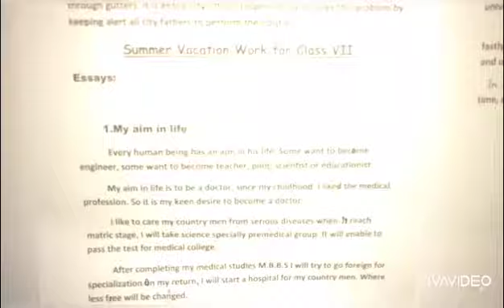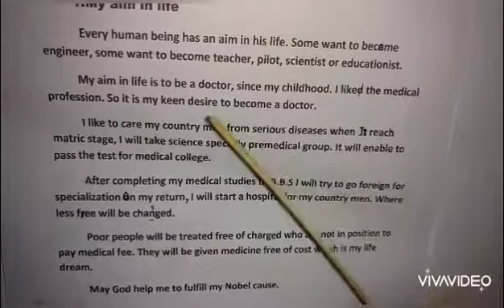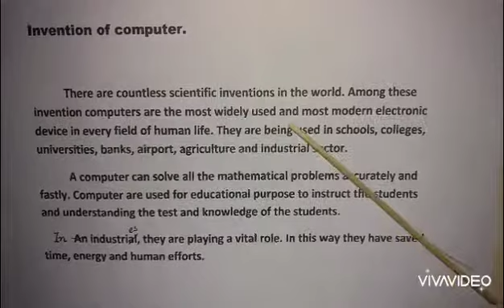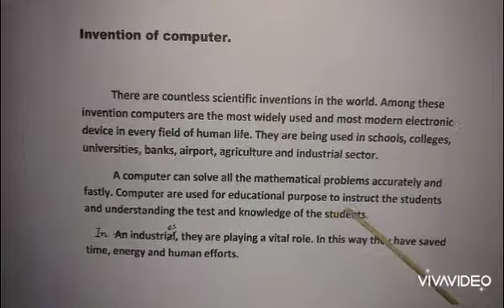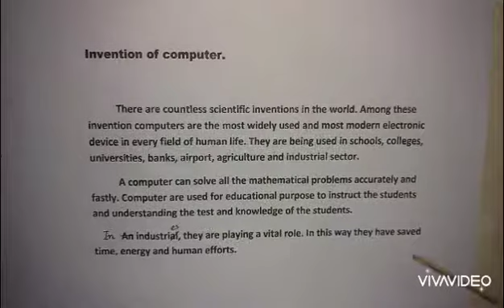Class 7 Topic Essay (Subject : English)